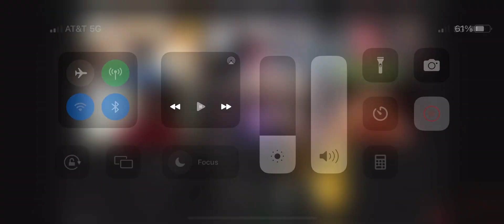My favorite poem